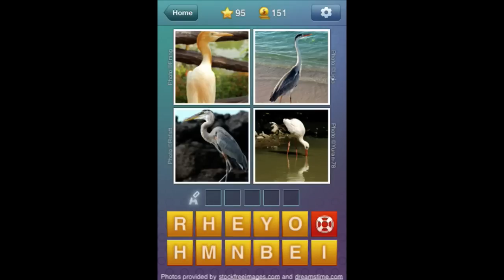What's the Word Level 95 Answer